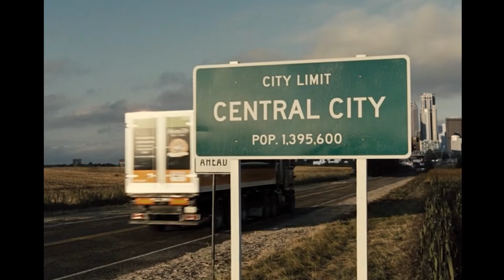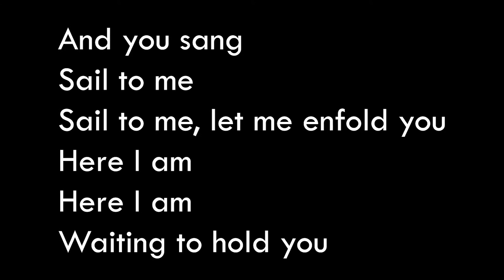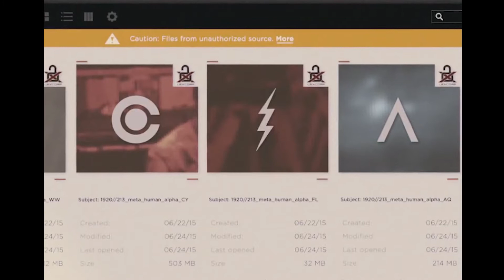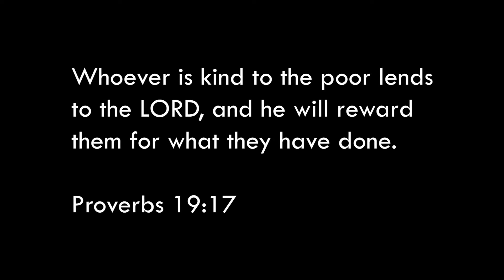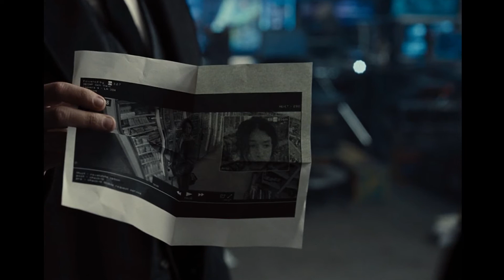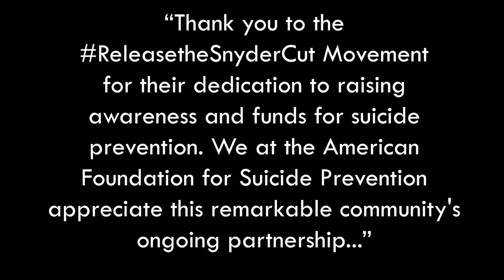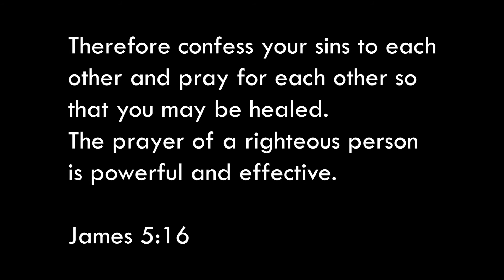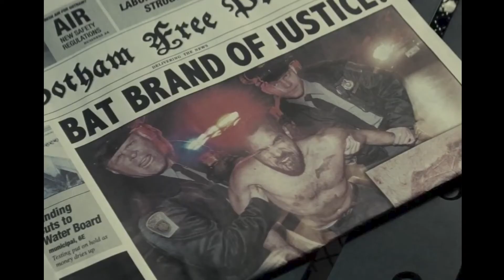Zack Snyder's Justice League: Full Analysis Part 3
In this video essay, we will explore the moral questions given to superheroes and their struggles with their parents as we continue our scene by scene look into Zack Snyder's Justice League.

Chapters:
0:00 The Central City Dog Walker
5:28 Beach Terrors
6:32 Lost Love
7:03 A Hand to Hold
8:01 Hollow Victories
13:56 With Great Power...
17:50 ...Comes Great Responsibility
28:51 Prison Talk
31:51 Joining a Small Group
35:43 Saving Lives
38:10 Tea Time
39:40 Reaching Out
44:17 Fun With Lasers
45:00 Gotham's Finest
46:20 Team Meeting
47:49 Water Battles
52:37 The Call to Action
53:52 Final Thoughts